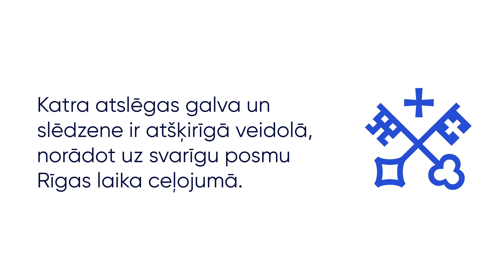Rīgas grafiskā zīme | vēsturiskais skaidrojums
Rīgas simbols jau kopš 13. gadsimta ir pilsētas atslēgas.

Katrs gadsimts atslēgām devis jaunu formu, taču nemainīgs palicis viens – sakrustotas atslēgas ķetnu krusta aizsegā.

Katra atslēgas galva un slēdzene ir atšķirīgā veidolā, norādot uz svarīgu posmu Rīgas laika ceļojumā.